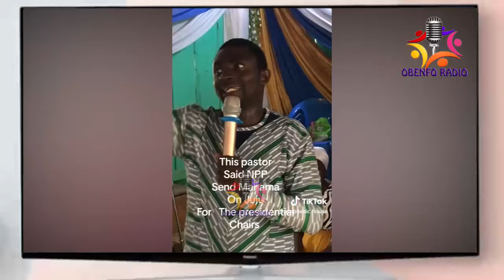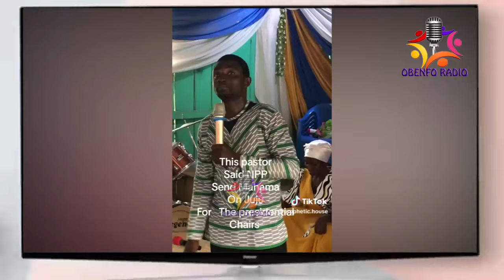YOU ARE WINNING IT AND NOTHING CAN CHANGE IT. YOU HAVE WON ALREADY.